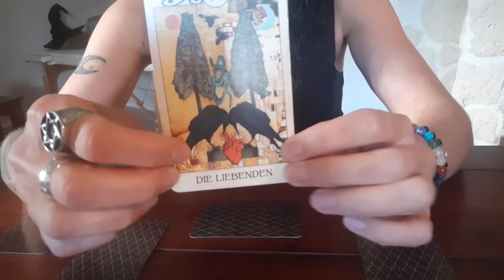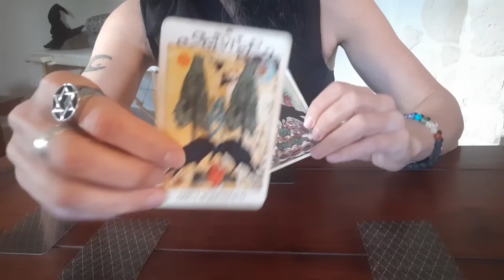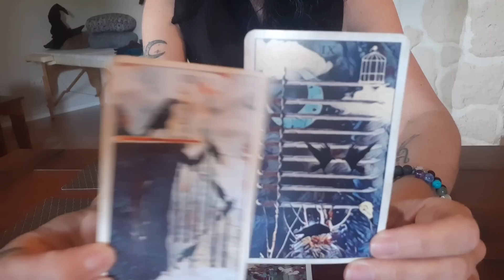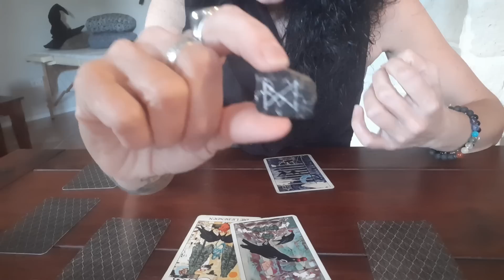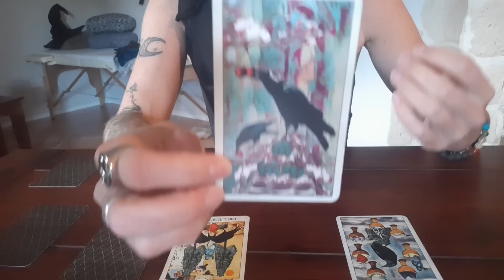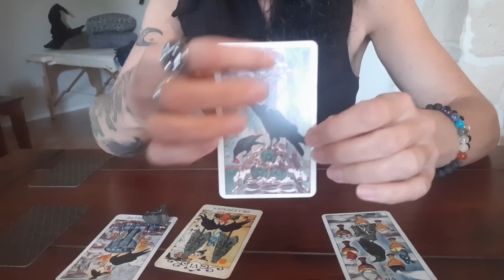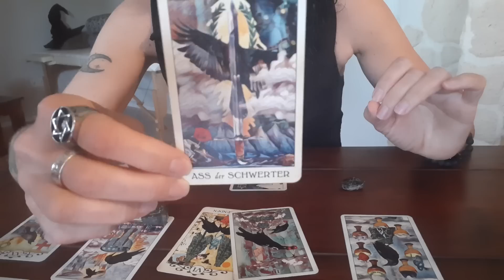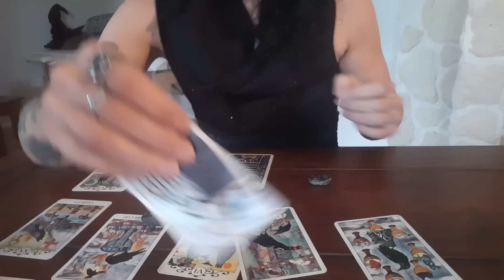Gefühle deines Gegenübers - Selbstmeisterung & fließende Gefühle nach überstandener Krise! (((❤)))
Es geht vorwärts mit deinem Herzblatt! Wenn du mit dieser Legung in Resonanz gehst, dann ist dein Gegenüber auf dem besten Weg, sein tiefes Tal endlich hinter sich zu lassen, sich neu zu positionieren & endlich wieder zuzulassen, dass er ein fühlendes Wesen ist. Er sieht in dir einen großen Schatz und so wie es bei mir reinkommt, bist du der Schlüssel zu seiner Heilung ... denn ... Liebe heilt! Ein klärendes Gespräch über eure Gefühle ist die abschließende Tendenz dieser Legung. 🙏🏻💚

Von Herzen gegeben, Yonanda )🤍(

Wenn du das Bedürfnis hast, mir eine kleine Geste deiner Wertschätzung entgegenzubringen, dann kannst du dies auf folgendem Wege tun:

oder

BIC GENODEF1HUE
Christina Rancke

Begleitend zu den Karten beziehe ich die Runen mit in meine Deutungen ein. Diese sind ein Geschenk an mich von Mutter Erde und jede Rune wurde von mir selbst, in liebevoller Kreativität und mit dem Einverständnis des einzelnen Steinwesens, ins Leben gerufen und eingeweiht. Dieses Futhark ist also nicht im Handel erhältlich. Aus Überzeugung empfehle ich begleitend das Buch "Runen - Zauberzeichen der Germanen" von Christopher Weidner an alle, deren Herz durch die Kraft der Runen höher schlägt.

Mit freundlicher Genehmigung von U.S. Games Systems, Inc./Wrage-Verlag, habe ich mit folgenden Decks gelegt: Raben Tarot (MJ Cullinane).